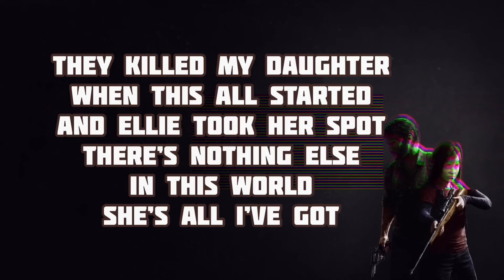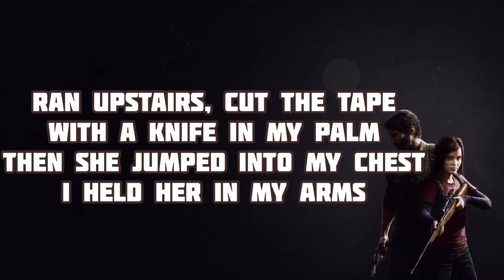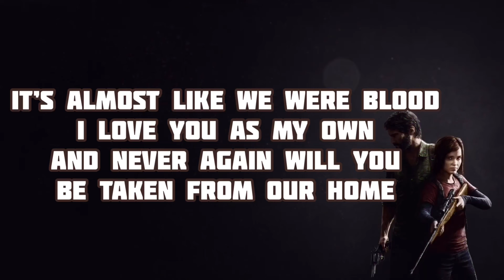The Last of Us Rap - "Where Have You Gone" - J-Vo feat. Cuspodan prod. Rujay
It was really fun to do this song with my guy J-Vo check him out here:

Track Information:
Video and Lyrics: J-Vo
Vocals: Cuspodan and J-Vo
Mixing and Mastering: Cuspodan
Prod: Rujay